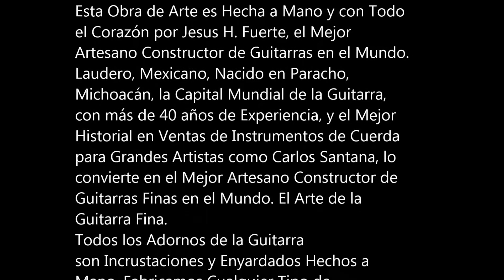Guitarra De Paracho Acustica De Concierto En Maple Ojo De Pajaro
Descripción:
Caja y Aros, en Maple Ojo de Pájaro
Tapa de Spruce Alemán
Brazo de Cedro Peruano de Primera Clase con un Alma Interna
Diapasón de Ébano de África
Palma de Palo de Rosa
Puente de Palo Santo y Doble Hueso
Incrustaciones y enyardados a Mano, en Madera
Maquinaria Alemana marca Schaller
Cuerdas Finas de Nylon Savarez

Precio: $1,790 dólares (USD) + envío. Incluye estuche fino de madera de lujo, cubierto en piel, hecho a mano.

GUITARRAS FINAS Y PARA ESTUDIO JESUS H FUERTE (Búscanos en Facebook)

Esta Obra de Arte es Hecha a Mano y con Todo el Corazón por Jesús H. Fuerte, el Mejor Artesano Constructor de Guitarras Finas en el Mundo. Laudero, Mexicano, Nacido en Paracho, Michoacán, la Capital Mundial de la Guitarra, con más de 40 años de Trayectoria. Un Artesano No Solo Con Experiencia, Sino Con Estudio, de La Escuela Nacional de Laudería en México. Siempre Agradecido con su Maestro Benigno Corona Tellez Ramirez, Primo Hermano de José Ramirez III, de la Verdadera Familia de Constructores de España Descendientes de José Ramirez I, de la Antigua "Escuela De Madrid De Constructores De Guitarra"; y el Mejor Historial en Ventas de Instrumentos de Cuerda para Grandes Artistas como Carlos Santana, lo convierte en el Mejor Artesano Constructor de Guitarras Finas en el Mundo. El Arte de la Guitarra Fina.

Todos los Adornos son Incrustaciones y Enyardados Hechos a Mano. Fabricamos Cualquier Tipo de Instrumento de Cuerda. Trabajamos con las Más Finas Maderas, y Hacemos Todo Tipo de Reparaciones, y Remodelaciones a sus Instrumentos. Todos Nuestros Trabajos son de Calidad Mundial, Independientemente del Precio.

Los Productos están Garantizados por Defectos de Fabricación. En Caso de Tener Algún Defecto, lo Reparamos sin Ningún Costo, los Gastos de Envío de Vuelta Van por Nuestra Cuenta. Aplican Restricciones*.